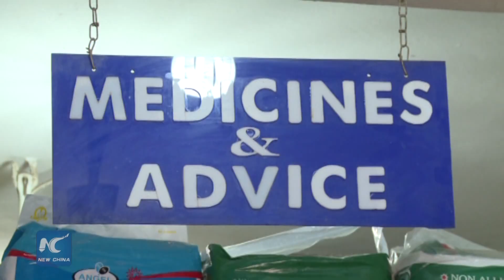Tu Youyou's anti-malaria contribution hailed by African experts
Nigerian pharmacology expert lauded Chinese pharmacologist Tu Youyou for her contributions to the cause of human health. Inspired by traditional Chinese medicine, Tu discovered Artemisinin, a drug that is now the top treatment for malaria.